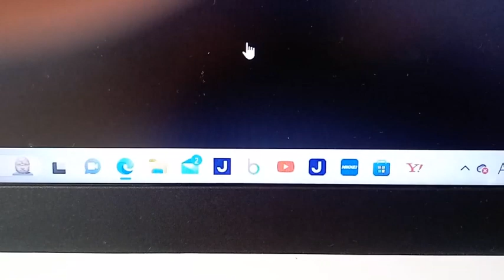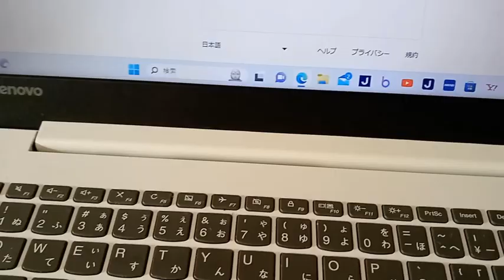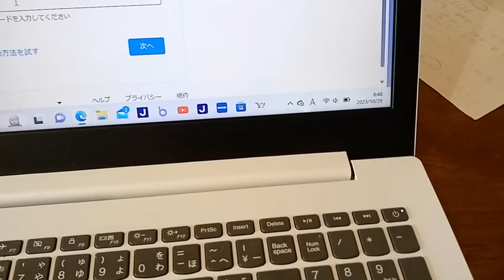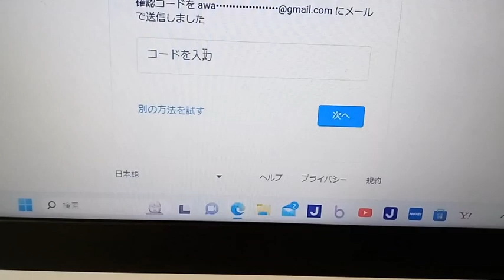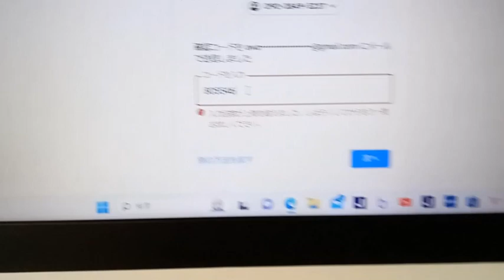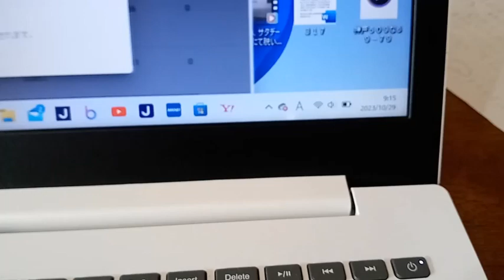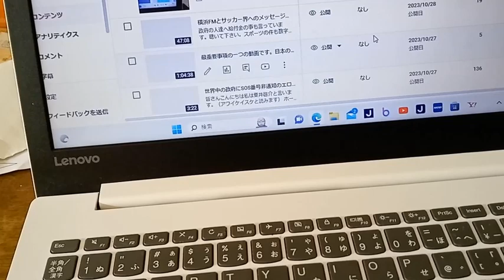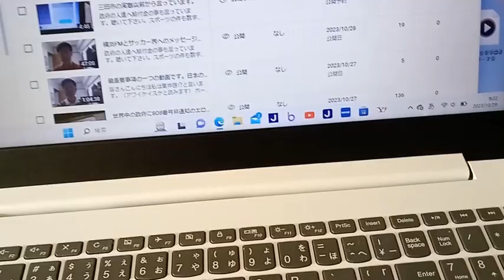サイバー攻撃の実態。兵庫県三田市の実態２本当に重要なので聞いて下さい。